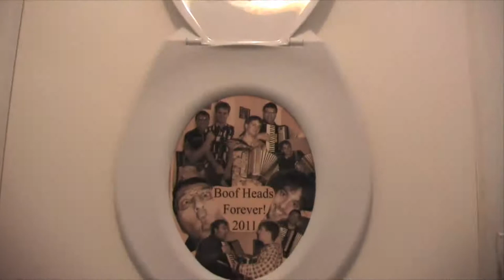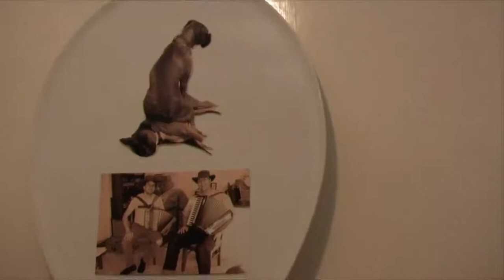Toilet Door Antics - A behind the scenes look at Bob's gift from Hector.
Welcome everyone to the start of Series 12.
For those of you who don't know us or who are new to our channel, welcome!
We are the accordion duet from the land Down Under (AKA Bob and Hector of Australia).
This video was put together simply for our own enjoyment and to also share with you abroad.
This short piece of footage captures the time spent  together when Hector presents Bob with a gift that combines Hector's comical nature along with his creative side.
When ever Hector rings Bob or vice versa, the other inconveniently is on the toilet.
So, framing this concept with a fine selection of sepia still photos of Bob and Hector's past, a special tribute to Bob's toilet door was presented.
In short, Bob and Hec call each other 'boof heads' which is an Australian saying 'slang' for a silly person; ie. drongo, noong-noong, drop kick, nuff-nuff, twit, dufas or someone who talks a heck-load of jibberish.
"We call each other 'boof heads' with good intention. It is simply funny lingo between mates."

"We are both big 'boof heads', that's why we get along so well!"